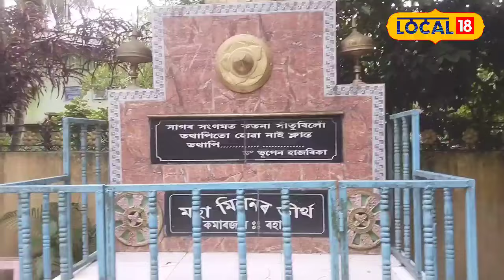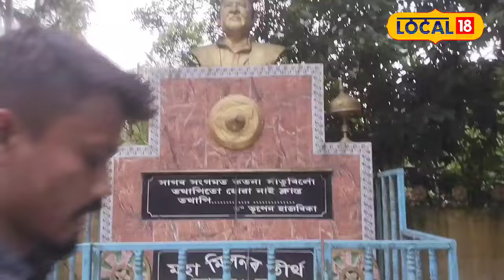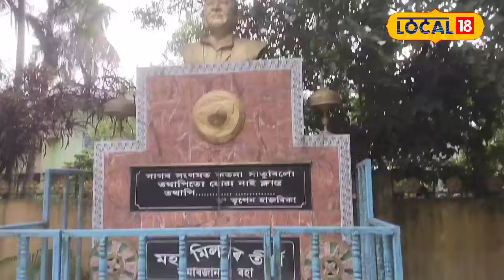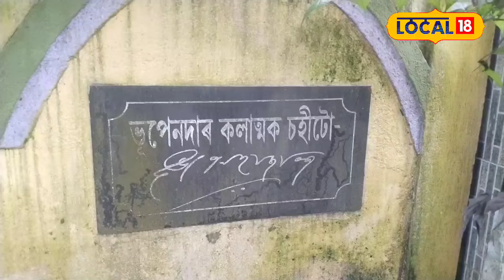ডঃ ভূপেন হাজৰিকাৰ এগৰাকী গুণমুগ্ধ,নিজৰ ঘৰতে কি কৰিছে চাওক তেওঁ